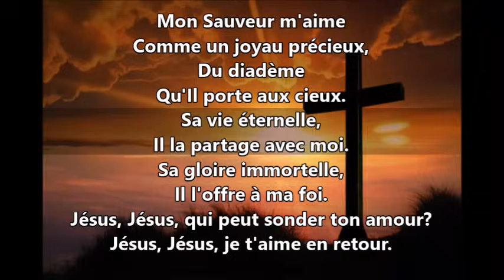Mon Sauveur m'aime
Chant chrétien: Mon Sauveur m'aime